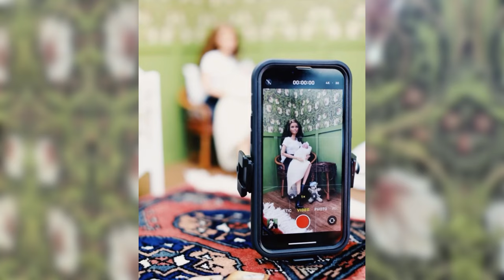Mini Nursery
What do you think of my new miniature nursery designed by my granddaughter, Zara? She made the wainscoting from Balsa Wood and covered the walls with mini William Morris Wallpaper. The tiny framed watercolor animals were painted by her sister, Ever. *The silicone baby is from @mini_silicone_baby_doll / The tiny fruit puzzle was made by @magnolia.minis *The tiny elephant and giraffe puzzle and baby swing were made by @geniesminihouseshops *This diorama is one sixth scale, made with foam core board, and is 20 x 30 inches. My “Barbie size” dollhouse room boxes are perfect for my 1/6th scale miniatures and fashion doll photography. williammorriswallpaper onesixthscale miniatures miniatureworld dollstagram minithings tinythings @williammorriscollection @williammorrissocietyuk @morrisgallery